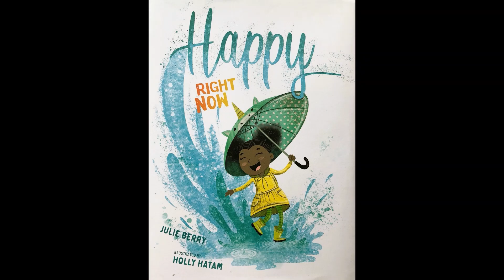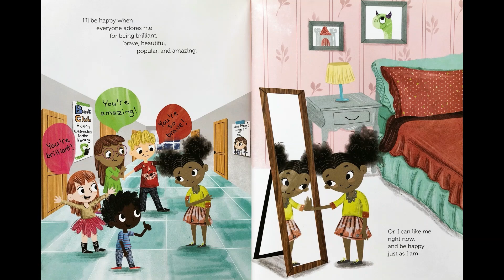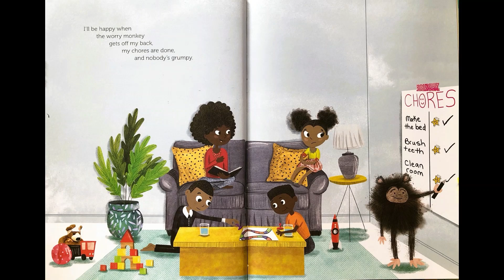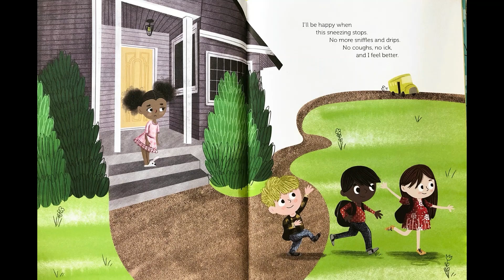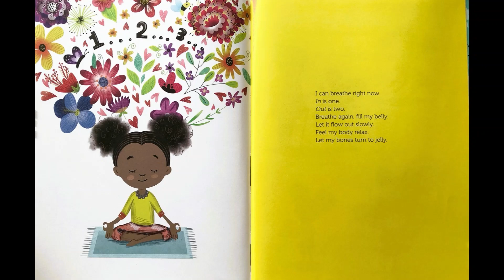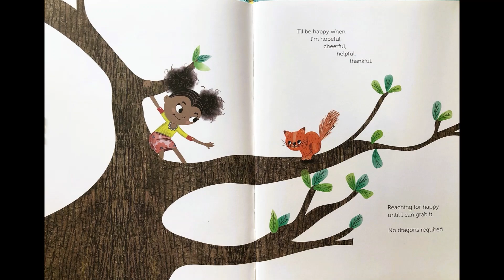20230312 YOUTUBE Children's Sermon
20230312 YOUTUBE Children's Sermon